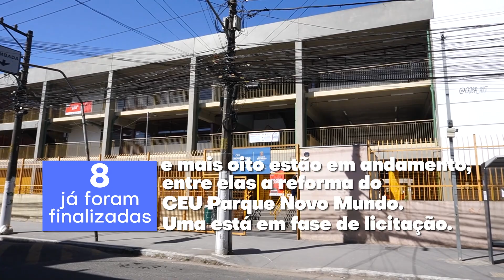SIURB - Vila Maria / Vila Guilherme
Prefeitura Presente na Vila Maria/Vila Guilherme!
Acompanhe no vídeo o trabalho que a Prefeitura de São Paulo está executando na região por meio da SIURB!